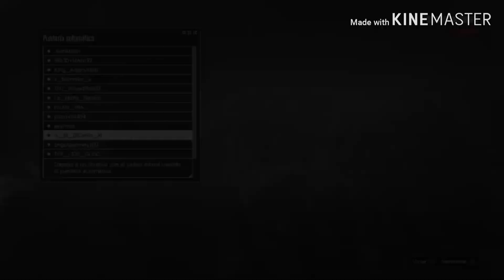👇👇👇(PELICULA)RiP LOS MINUDVALIDOS💩👴DE GTA5 Y SUS AMIGAS MINUSVALIDAS💩👵(2#VETE,2#BOOM &3#SADS)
SERA DE KILL MONTAGES Y BAJAS EPICAS❤❤❤😒😒

ESO SI EL QUE ME QUIERA HACER RIP EN ESAS CUENTAS QUE SE VEN EN MI CANAL SECUNDARIO SON PRESTADAS Y SOLO LAS COJO ESE DIA NADA MAS ES QUE NO SE HAGAN ILUCIONES 😉😉😉😉😉😉